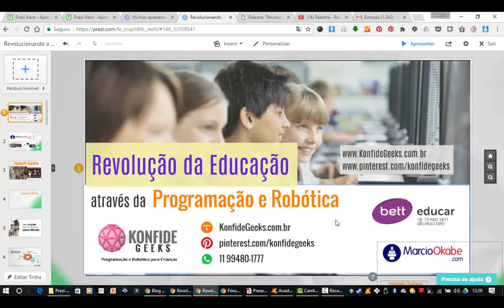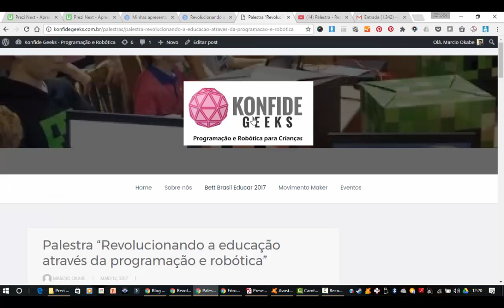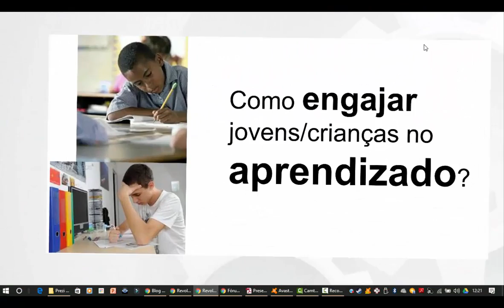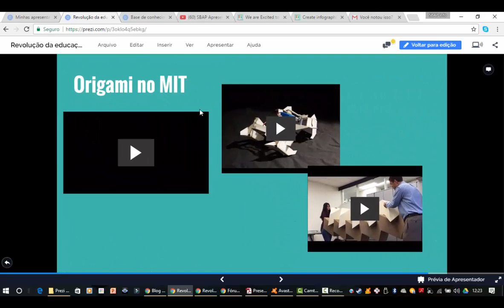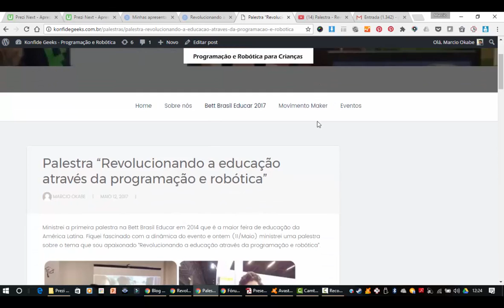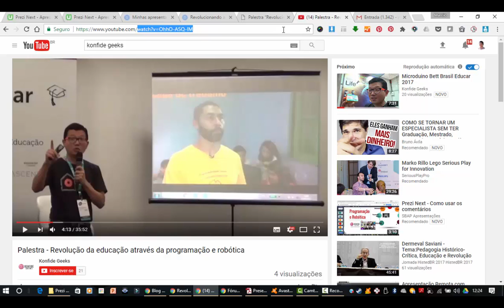Como migrar o Prezi Classic para o Prezi Next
Não é possível migrar o Prezi Classic para o Prezi Next.
Nesta aula, eu sugiro algumas reflexões sobre como organizar o conteúdo e que essa "desvantagem" pode gerar trabalhos para freelancers de "migração de Prezi Classic para o Prezi Next".